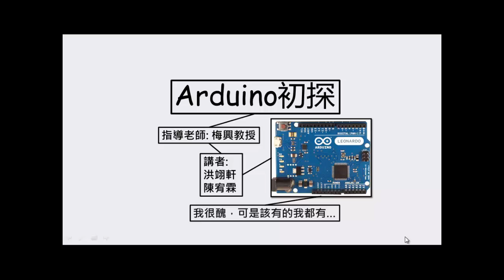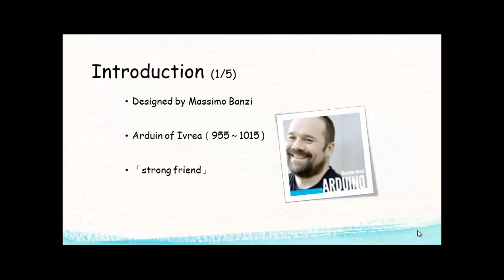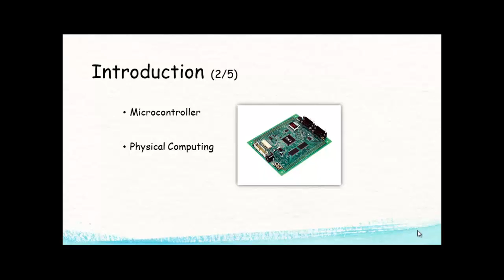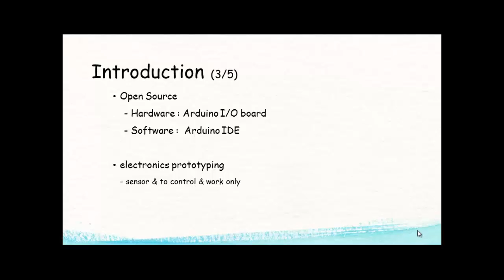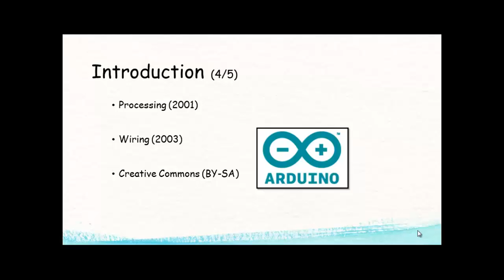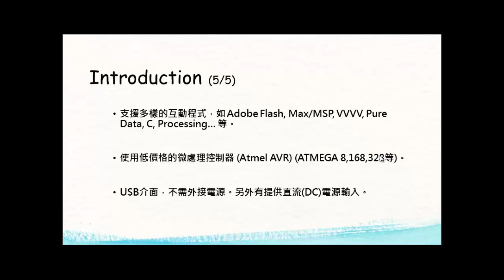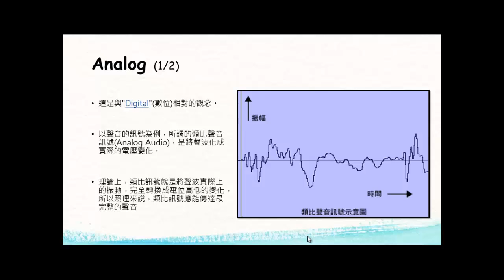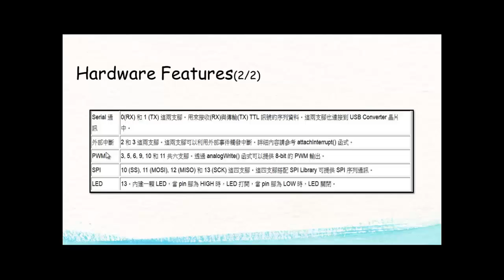2013 輔大資工 暑期宅學營 Arduino part1